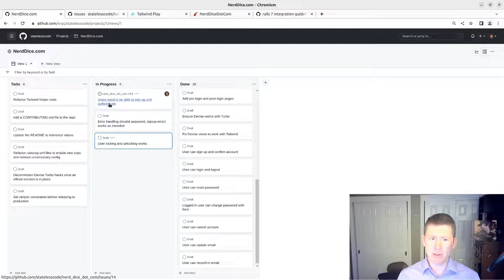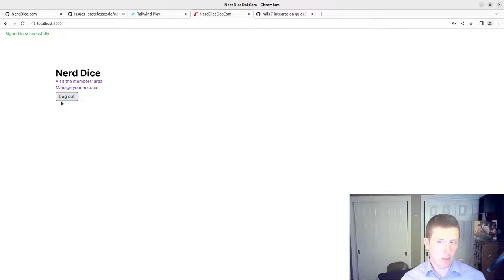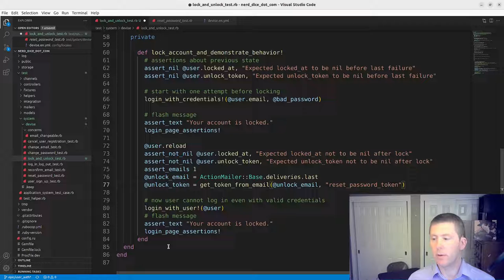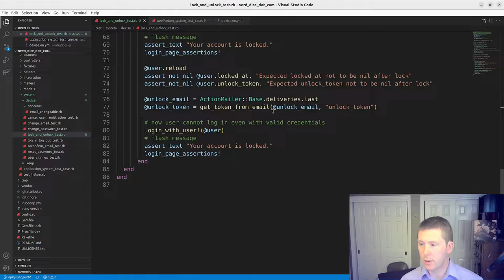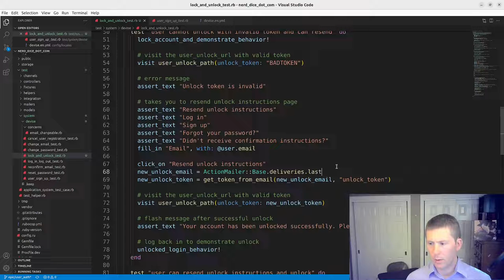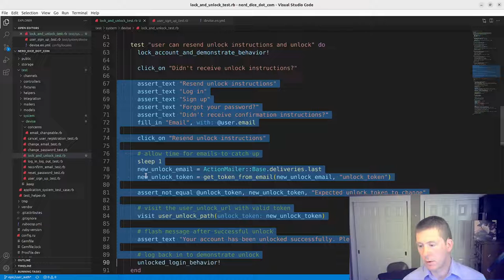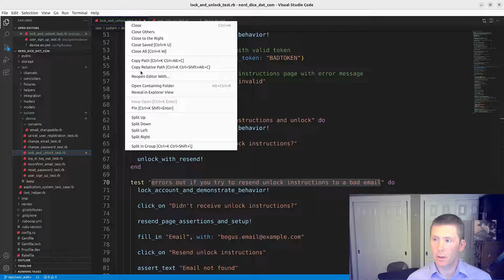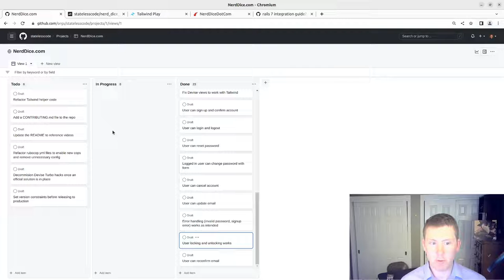Write Tests for User Locking and Unlocking and Finish the Devise Epic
As we near the end of the Devise user authentication epic for our Ruby on Rails 7 application, there is one more set of functionality that we want to test. We configured our application to lock an account after 10 unsuccessful login attempts. This helps prevent a brute force attack on a user with a list of compromised passwords. Ideally nobody should reuse passwords anywhere, but we know real life users aren't always responsible when it comes to managing their own security.

In order to ensure that things are working as expected, we want to test that the user gets a warning for the last attempt with a bad password, the account locks on the final attempt, and once the account is locked, you cannot login even with the correct credentials.

We configured Devise to unlock with an unlock token or after an hour of time passes. The unlock token is a digest, very similar to the reset password token that we tested earlier.

But how do we test the time-related unlock? We don't want to pause our tests for an hour of real life time to wait for the unlock condition to be met. Fortunately Rails provides a ActiveSupport::Testing::TimeHelpers module to solve for this issue. We can use the travel method to advance forward in time to a point when a sufficient amount of time has elapsed.

After implementing all the test scenarios, we review the entire epic and ensure adequate commenting. Ideally we should be doing this on every commit, but we neglected this a bit, so we're going to take care of it now before we merge back into the main branch.

This video covers:
00:00:12 Introduction
00:02:05 Demonstrate the functionality to be tested
00:09:46 Create the test class and stub out the tests
00:12:15 Warns user with 1 failed attempt left
00:13:25 Locks after failed attempts reached
00:14:18 Refactor out locking behavior into private method
00:16:03 User can unlock account via emailed token
00:27:38 Use the travel method to test user account unlocks after specified time elapses
00:30:11 User cannot unlock with an invalid token, but can resend it and unlock
00:40:25 Restore assertions about emails using sleep
00:41:27 User can resend unlock instructions and unlock
00:42:47 Refactor resend token behavior into private methods
00:45:43 Errors out if you try to resend unlock instructions to a bad email
00:49:07 Fix RuboCop offenses and refactor out smaller private method to reduce method length and Assignment Branch Condition issue, commit new test class.
00:53:09 Review epic and improve commenting on the project, remove documentation comment exclusions from rubocop.yml, shorten sleep from 1 to 0.1
00:56:43 Commit changes for commenting, push to remote, create and merge pull request, close issue, update project